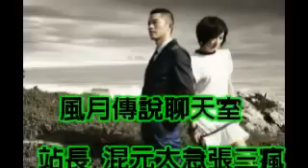Bai Xin Nian 2012 - Prosperous Chinese New Year 2012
Wishing everyone a Healthy and Prosperous Dragon Year 2012